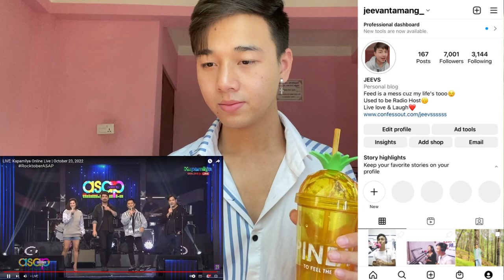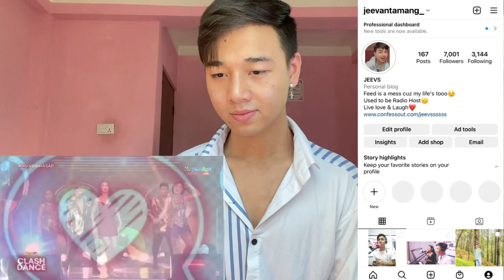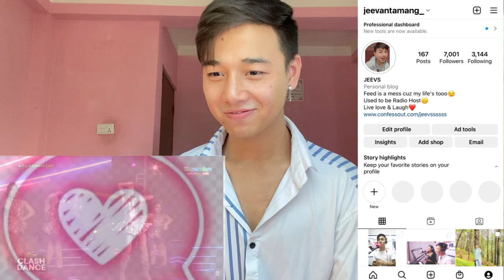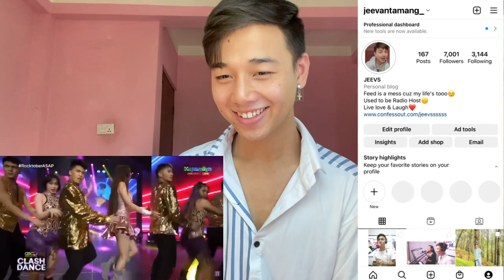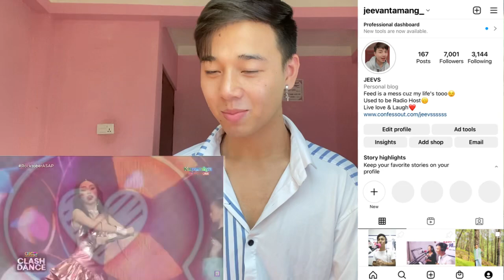Maymay Entrata, Chie & AC Bonifacio Clash Dance | LIVE on ASAP NATIN To' | REACTION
On fire ang clash dance nina AC, Chie and Maymay! 🔥✨

bgyo the baddest music video reactionb

AC Bonifacio - Sumayaw, Sumaya (Official Music Video)